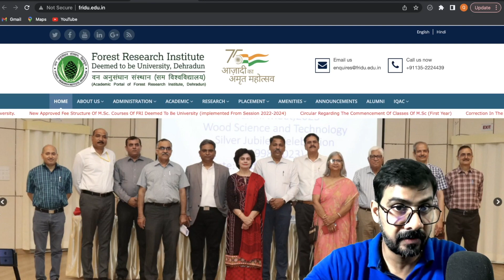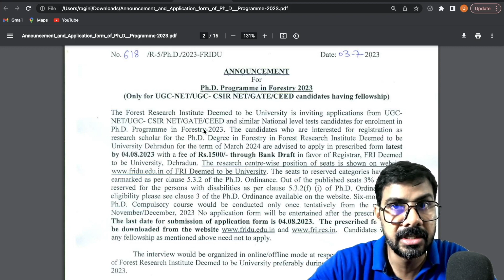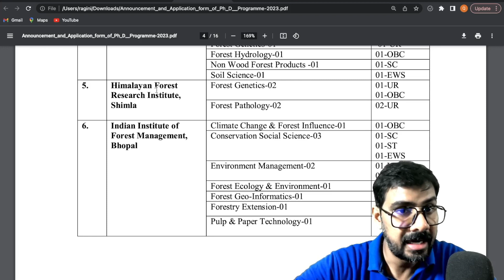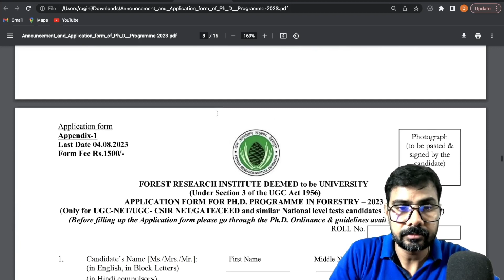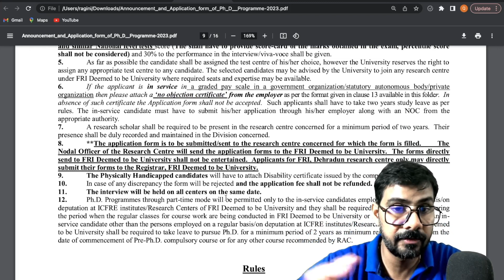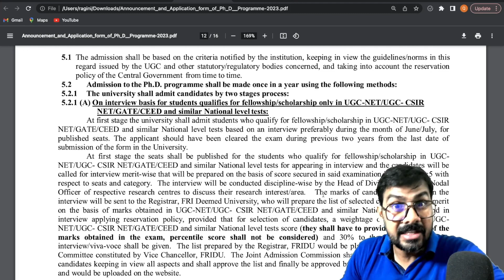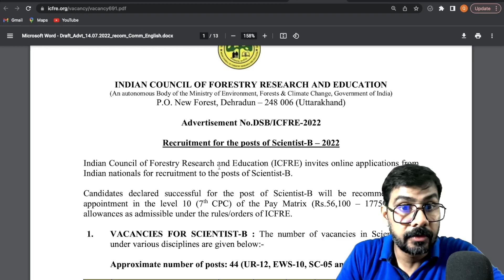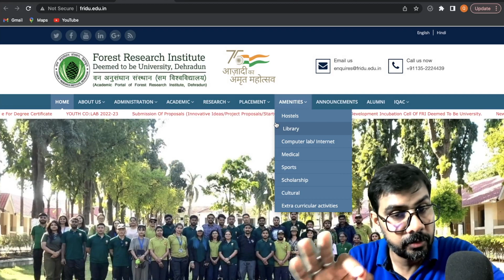PhD admission 2023 II Forest Research Institute (Deemed to be) University II Ministry Direct Funding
MY RESEARCH PROFILE webpages and EXPERIENCEs